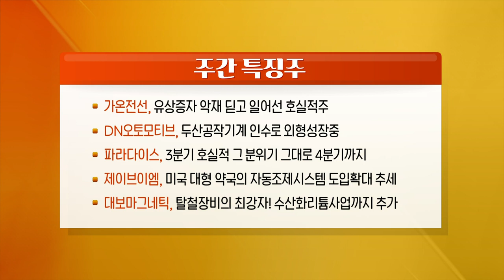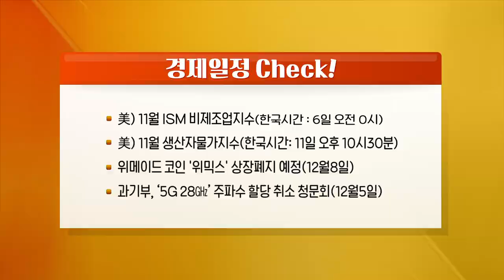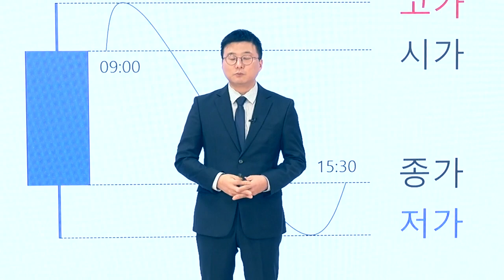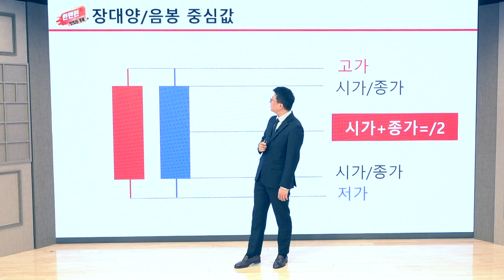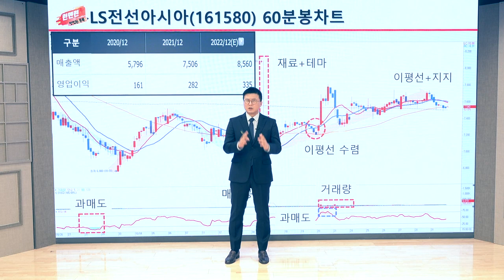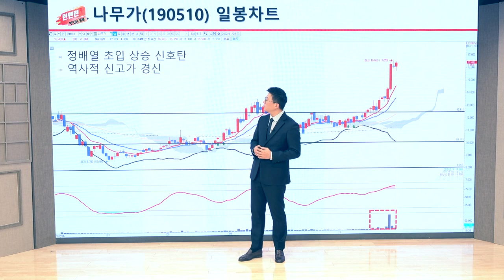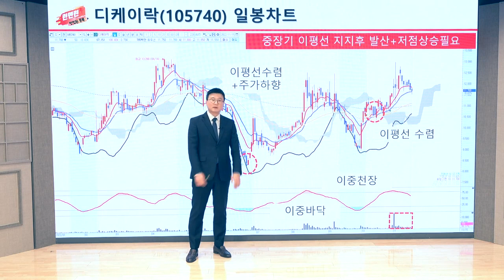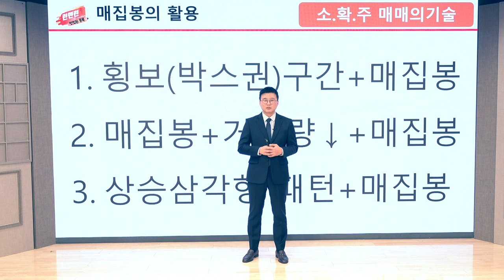가온전선, DN오토모티브, 파라다이스, 제이브이엠, 대보마그네틱_런앤런 시즌 2 14회 (20221203)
- 제롬 파월 금리 인상 속도조절(피봇) 언급으로 뉴욕증시 폭등
- 의류 OEM 업종 내 호실적주 순환매 랠리(호전실업, 신원, 태평양물산)
- 중국 제로코로나 정책 쉬프트 기대감으로 관련 섹터 주가로 호응
- 영국에서 대한항공-아시아나항공 합병 승인으로 항공주 일제히 반등

가온전선, 유상증자 악재 딛고 일어선 호실적주
DN오토모티브, 두산공작기계 인수로 외형성장중
파라다이스, 3분기 호실적 그 분위기 그대로 4분기까지
제이브이엠, 미국 대형 약국의 자동조제시스템 도입 확대 추세
대보마그네틱, 탈철장비의 최강자! 수산화리튬사업까지 추가

- 美) 11월 ISM 비제조업지수(한국시간: 6일 오전 0시)
- 美) 11월 생산자물가지수(한국시간: 11일 오후 10시 30분)
- 위메이드 코인 '위믹스' 상장폐지 예정(12월 8일)
- 과기부, ‘5G 28㎓’ 주파수 할당 취소 청문회(12월 5일)